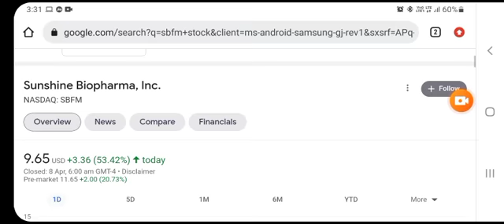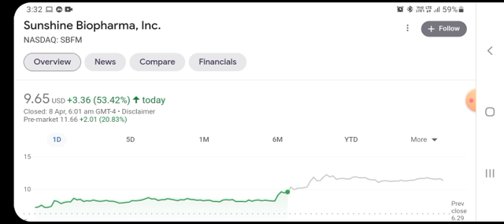SBFM STOCK: THE DIRTY TRUTH WAS JUST REVEALED! | SBFM Stock - Very Big Bad News For Share Holders